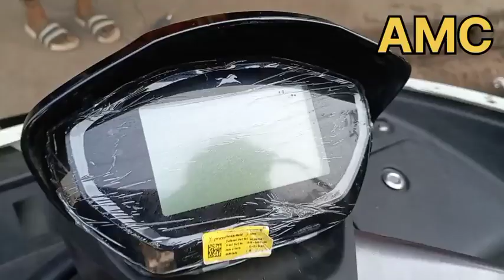TVS battery auto !! tvs electric auto rickshaw !! TVS battery auto launch !! tvs auto full review